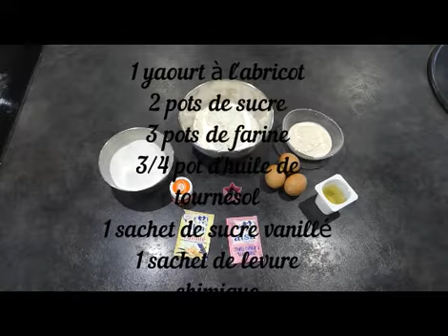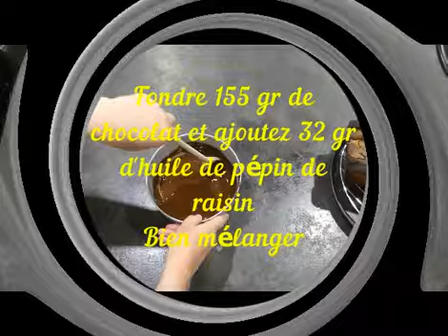GATEAU SURPRISE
Bonjour mes petits pâtissiers
Voilà une jolie recette de gâteau surprise, très amusante à réaliser et rigolote à découvrir

Ingrédients pour le gâteau abricot
1 yaourt saveur abricot
3 pots de farine
2 pots de sucre
3/4 pot d'huile de tournesol
1 sachet de levure
3 oeufs
colorant orange

Ingrédients pour le cake au chocolat
200 gr de chocolat noir
150 gr de farine
100 gr de sucre en poudre
100 gr de beurre fondu
200 ml de lait concentré
3 oeufs
1 sachet de levure chimique